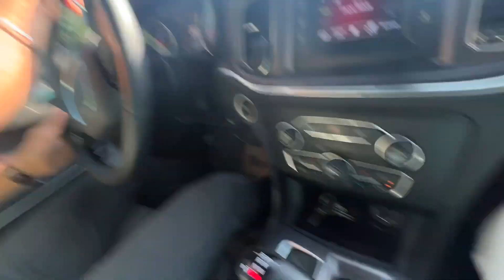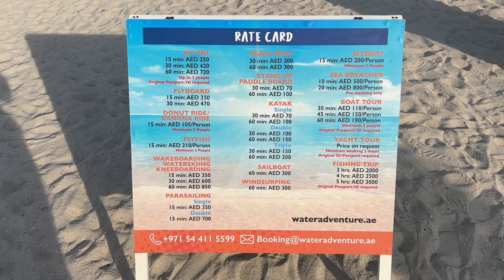ISS BEACH PE KHAAS KYA HAI VO VIDEO ME HI PTA CHALEGA 😝😝